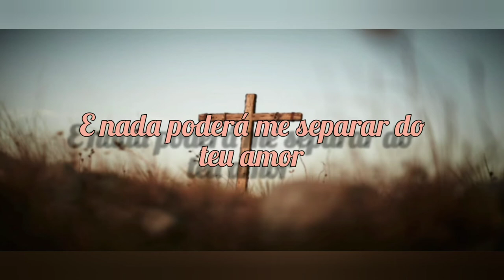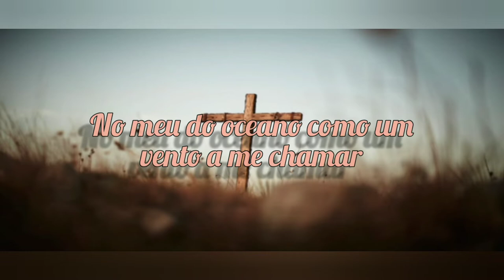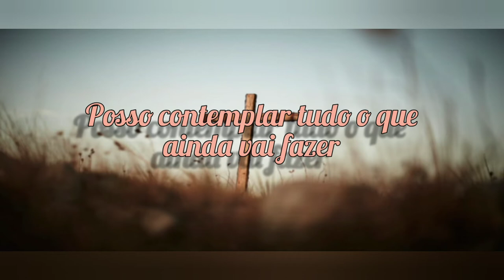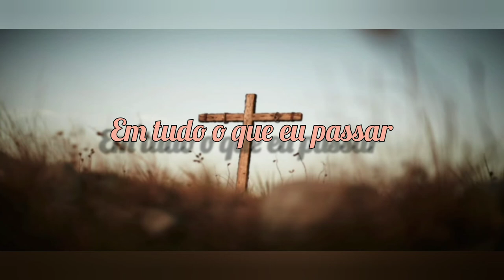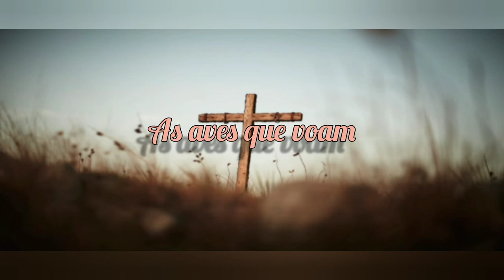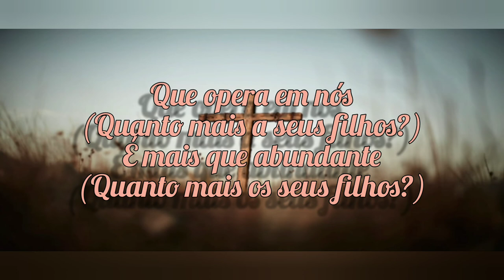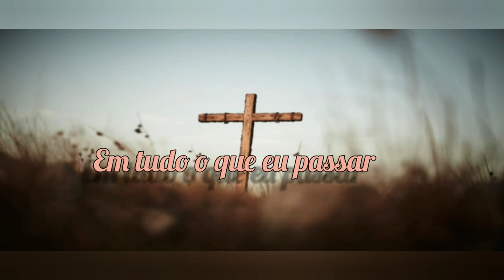LETRA- Jireh/Maverick city|versão.sheila neves feat. Arthur bonaldo